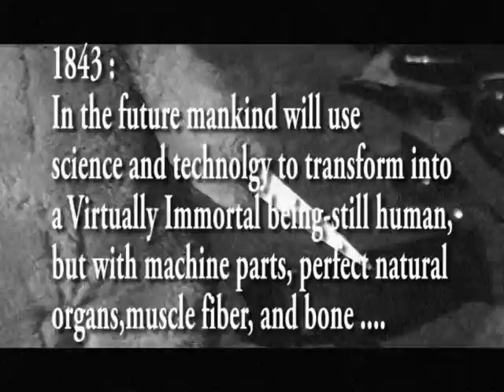Cybear -The Cyborg Teddy Bear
A really cool ! short film, about the birth/creation of Cybear ! The Cyborg Teddy Bear ..Science Fiction